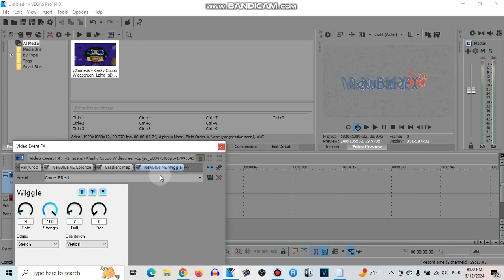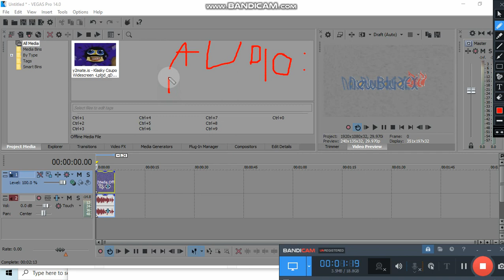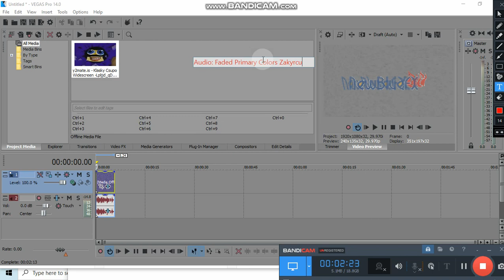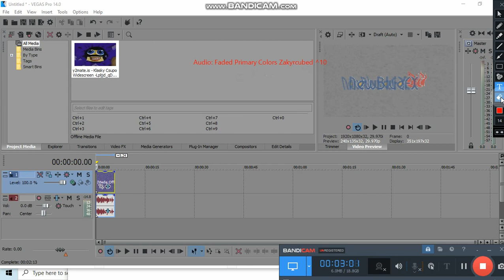How To Make Faded Primary Carriers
For: @opm788-official_colombia & @RobloxRolePlay8364.

Created With/Made On:
Kinemaster
KineMaster 5
MegaPhoto
Megaphoto Pro
CapCut
VirtualBox 7.0
VideoPad
Alight Motion
PicPlayPost
Music Speed Changer
Audacity
OBS Studio
Bandicam
Bandicut
AVS Audio Editor
Mobizen

Plug-Ins:
NewBlueFX 2012 Beta1
BCC
Sapphire
IL Vocodex
Orange Vocoder (Effect)
4ourmulator
Bitcrusher 1.01
CMT_Bitcrusher_2
TAL-Bitcrusher
TAL-Vocoder
tb_grumblebum_2.7
mda Collection
ERZATZ
IO-Phaser
dESTROY fx Collection
AXP CharBooster